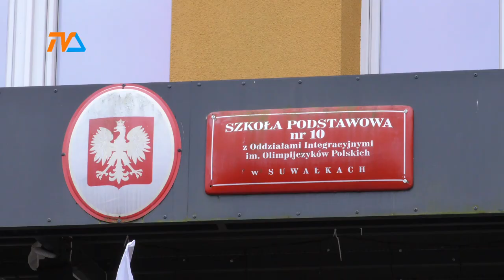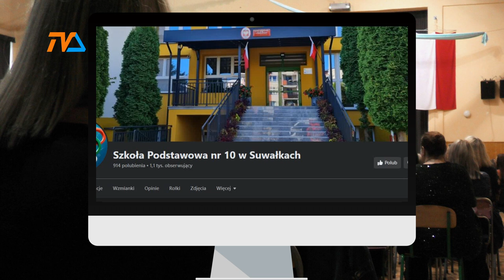"Dziesiątka" ma ... 35 lat! |TV SUWAŁKI